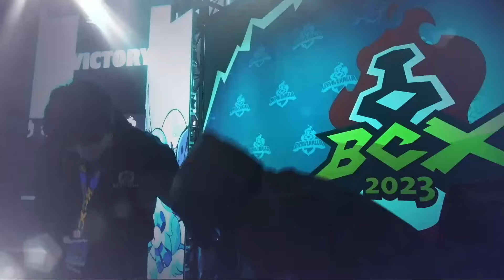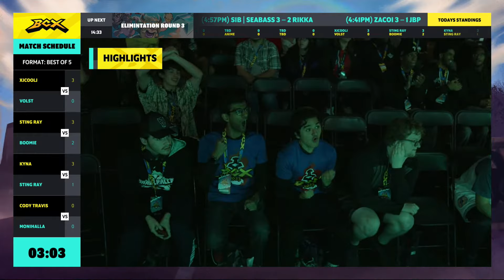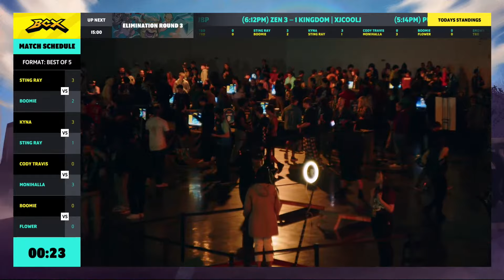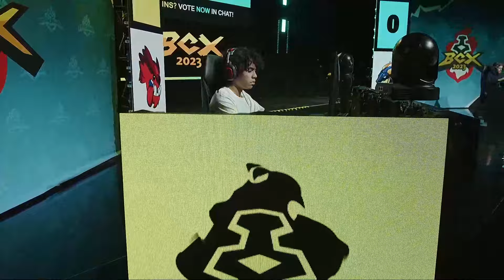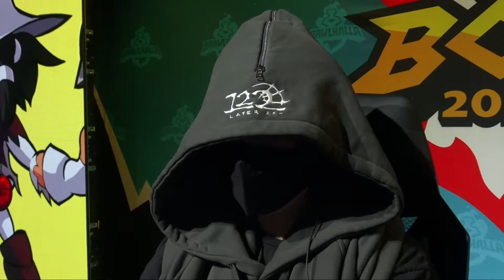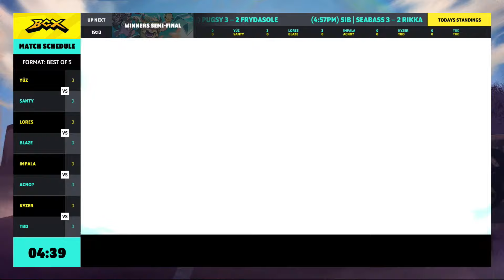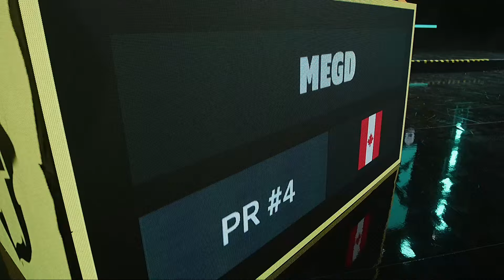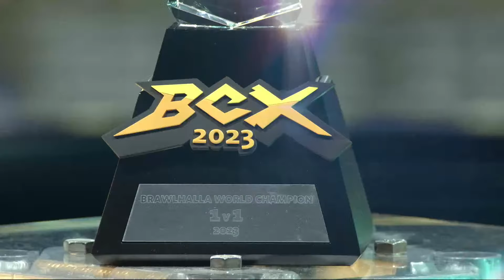BRAWLHALLA WORLD CHAMPIONSHIP DAY 2!